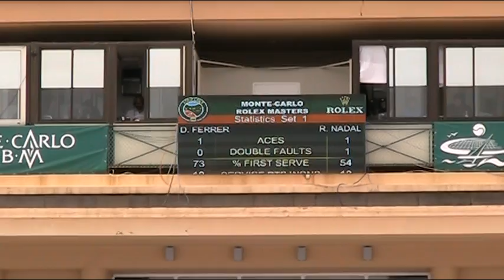Monte Carlo Rolex Masters 2010 - Nadal - Ferrer Set 1 (1st Semi Final)